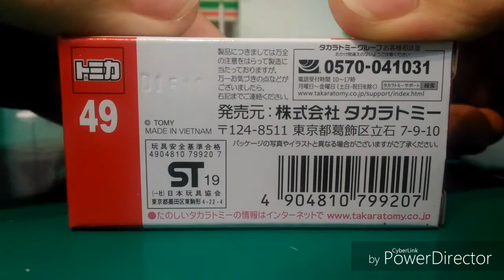(Unboxing) NEW 2019 TOMICA NO 49 Toyota COASTER KINDERGARTEN BUS